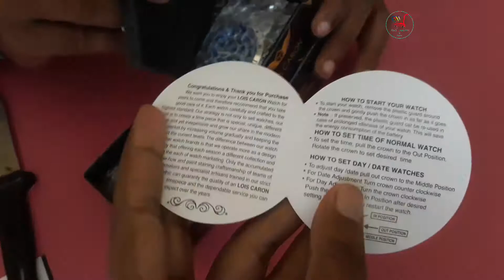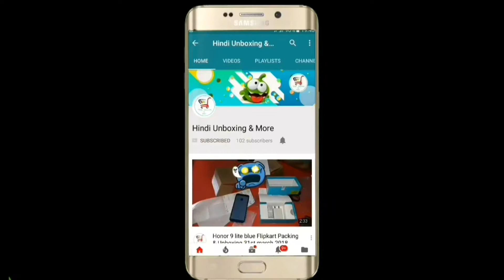Lois Caron LCS8075 Unboxing & flipkart Packing